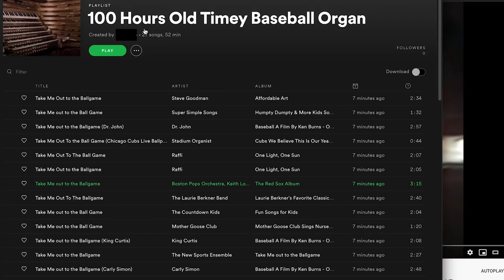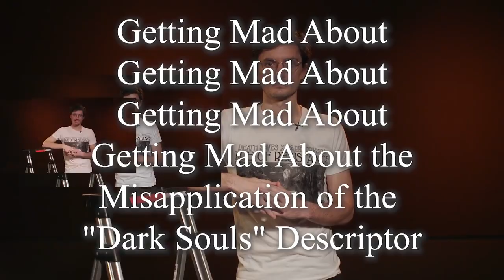Polygon's Pat Gill Out of Context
I love Patrick Gill and his good jokes. Here are some of his most recent, collected, conveniently, in a tasty video made just for you!

If you like this, you may be interested in my Random Unraveled Title Generator